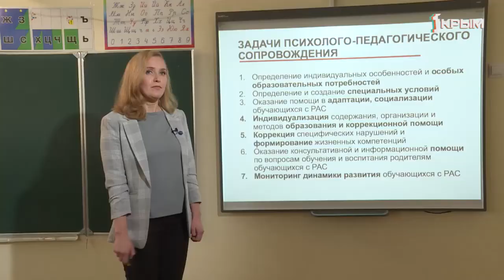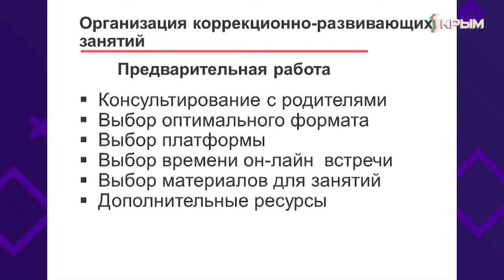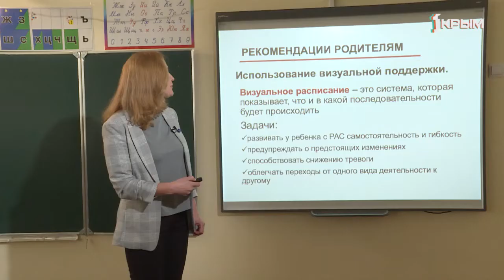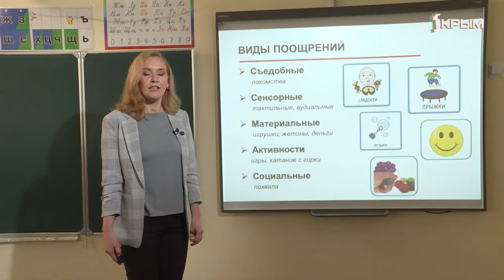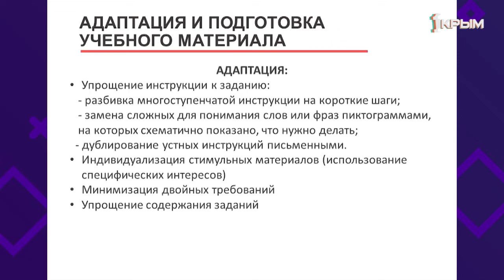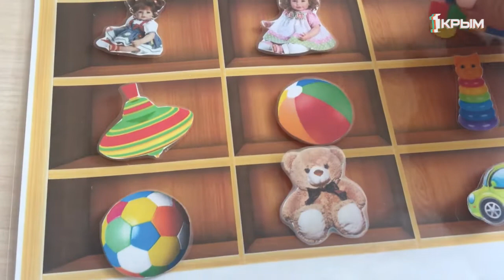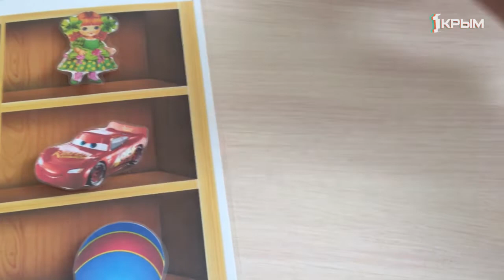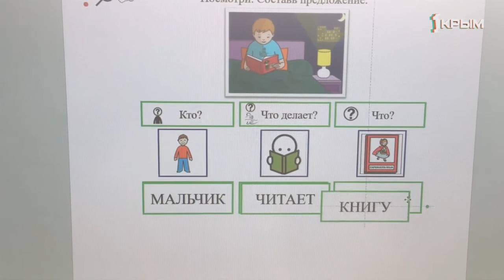Педсовет. Выпуск от 30.04.2020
Организация психолого-педагогического сопровождения обучающихся в условиях дистанционного обучения.